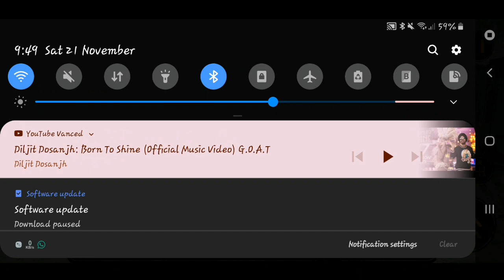Spin Tires Mud Runner Truck Game 4X4 Timber Truck Stuck In The Mud